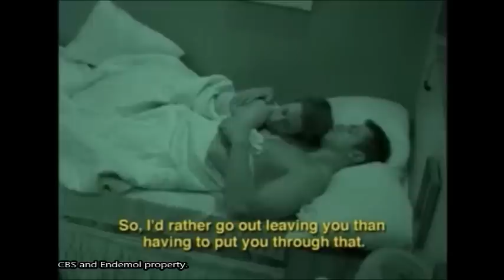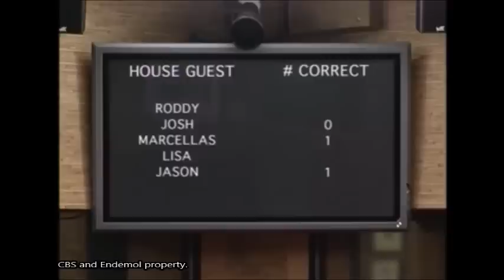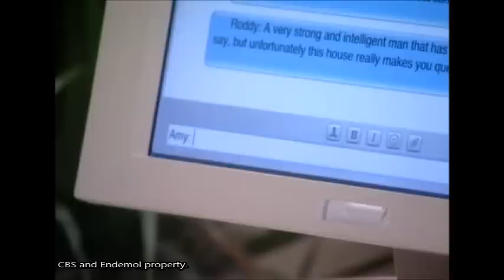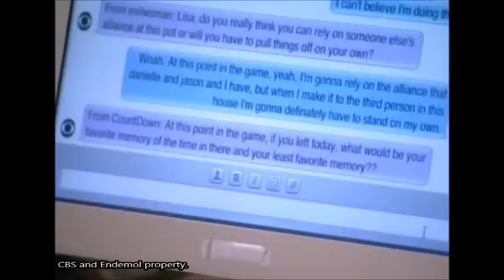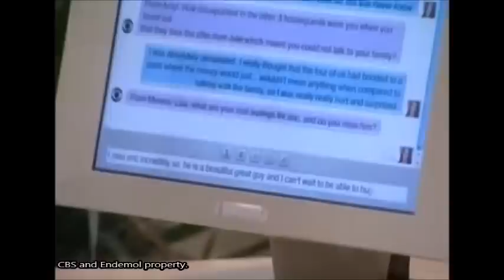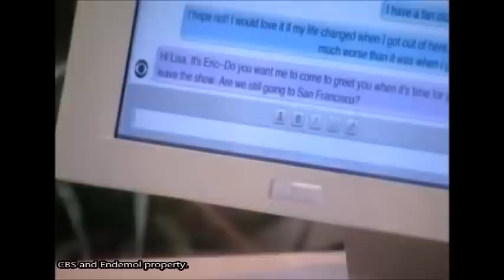Lisa Donahue | Big Brother 3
Definitely a controversial winner, but I thought she deserved a video, since she went through a little enough arc.

Upcoming videos: Jason, Marvin, Jen, Daniele, Jessie (BB10)